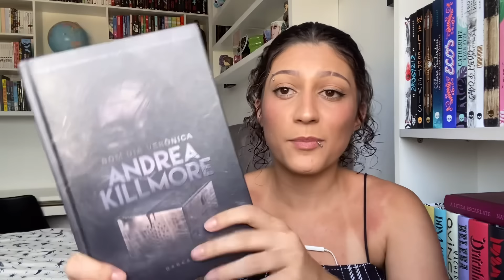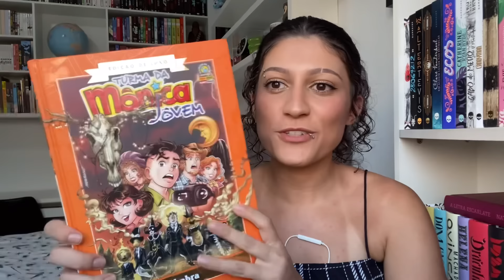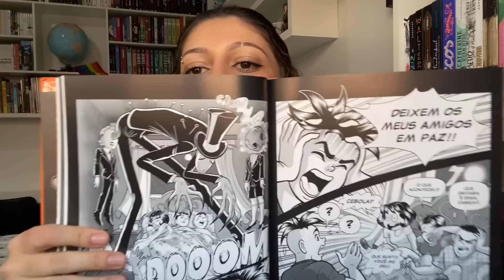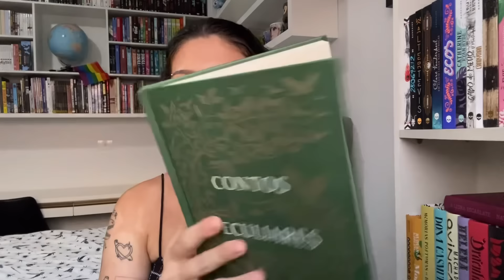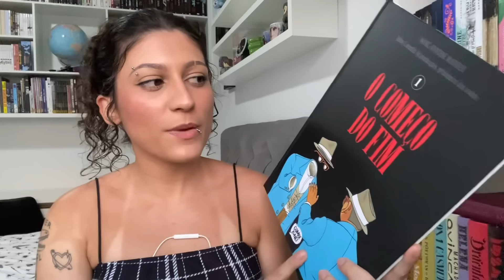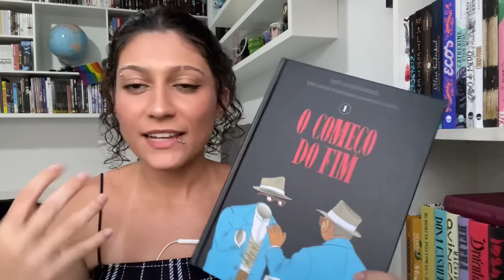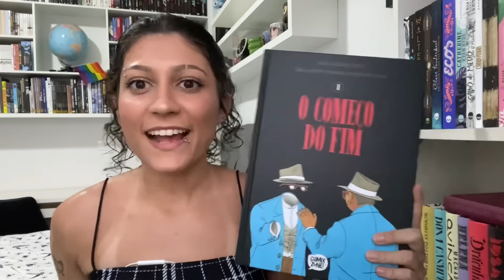um novo favorito 😍 e o pior do mundo 🤢 | leituras do mês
E aí, mundo!

• 3 meses de ku por 1,99
• Teste grátis Amazon Prime
• Minha Wishlist

minha lojinha é “EstanteCosmica” na Shopee💈